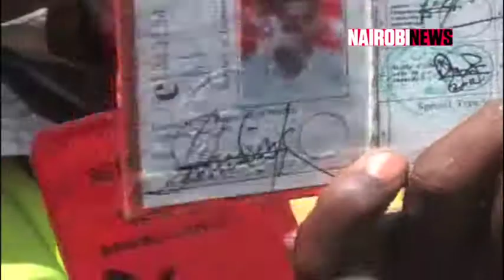Mavoko CDF spending 5 million shillings to train bodaboda youth on road safety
Boda boda riders in Athi River are set to receive free lessons in safe driving as part of efforts to reduce accidents. 5 million shillings has been set aside from the Mavoko CDF kitty to cater for this programme, which aims to train at least 1,000 boda boda riders by April this year.